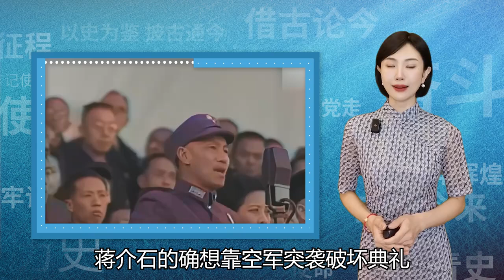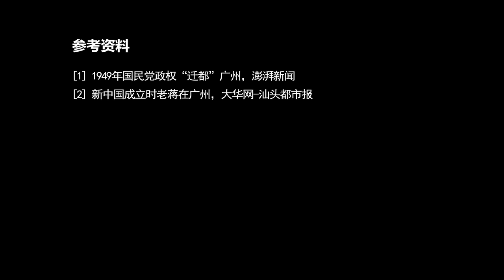新中國成立那一天，毛主席登上天安門城樓，那蔣介石在干什么？